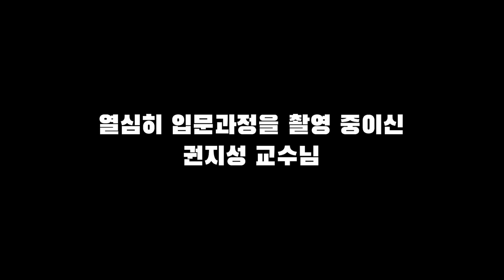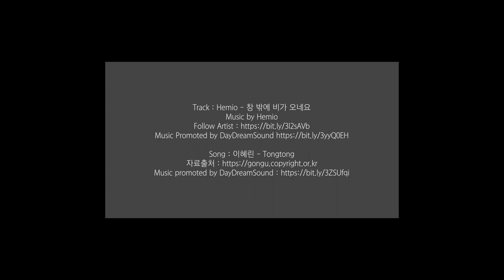민수기는사람을세어 (23-2 성경주해전문과정 민수기 홍보영상)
창세기출애굽기레위기민수기는전재영

【민수기 – 15:40-18:00】​
강사: 전재영(스위스 로잔대학교 SNSF 선임연구원)

민수기 전반부, 1~21장을 중심으로 광야이야기 전반을 살펴봅니다. 각 본문의 형성과정과 이에 관여한 서기관 그룹들, 이들의 저작의도와 종교적, 사회적, 정치적 맥락들을 살펴보고 각각의 역사적 정황으로부터 본문을 읽어낼 것입니다. 본문에 반영된 예후드, 사마리아, 이집트와 바빌로니아 디아스포라의 사회상과 야훼공동체들이 당면한 문제들을 살펴보고, 성서의 저자들이 바빌로니아와 페르시아, 이집트의 격변하는 국제정세 속에서 제국의 식민정책과 어떻게 씨름하고 있는지 분석할 것입니다. 텍스트는 주로 히브리어 본문을 한글 번역과 병행하여 사용하고, 이를 직접 읽고 언어적으로 분석하며 본문의 원래 의미를 탐구할 것입니다. 모든 논의는 전통적인 해석들에 더하여 학계에서 논의되는 가장 앞선 연구들을 반영할 것입니다.

1주차 다양한 차원의 성서 읽기와 분석하기 / 오경,육경의 형성과 민수기의 위치/ 출애굽과 광야이야기의 기원
2주차 민 1-10: 이스라엘의 진영과 고대 근동의 군진 / 페르시아의 왕실 캠프와 군 조직 / 광야의 인도자들: 구름기둥과 불기둥, 언약궤, 호밥 등의 문제
3주차 민 5: 성서와 고대근동의 의심법
4주차 민 11:  편집비평 / 출 16과 성서 안의 미드리쉬 (inner-biblical midrash) / 광야이야기와 페르시아 예후드의 경제문제
5주차 민 11: 제사장적 회막과 예언자적 회막의 문제 / 장로 편집층 (Elders’ Redaction)과 서기관 그룹들, 제 2 성전 시대의 권력구조
6주차 민 12: 편집비평 /  족외혼(exogamy) 문제를 둘러싼 다양한 입장들
7주차 민 12: 성서 외의 모세 전승들 / 느헤미야와 노다야, 모세와 미리암   / 예후드의 사회적 리더쉽의 문제
8주차 민 13-14: 편집비평 / 신 1과의 문학적 관계 / 카데쉬 전승의 중요성 / 페르시아 예후드의 지정학
9주차 민 13-14:  갈렙, 에돔과 헤브론 / 제사장 문서(P)의 범위와 편집비평적 문제 / 디아스포라 후세대와 골라(gola) 공동체의 갈등
10주차 민 16-17: 편집비평 / 제2성전의 권력구조 / 제사장적 거룩, 보편적 거룩의 문제 / 제사장의 특권과 분향의 중요성
11주차 민 16-18: 레위인의 역사 / 제 2 성전에서의 제사장과 레위인의 갈등
12주차 민 20:  므리바 카데쉬의 기적과 출 17:1-7  / 비느하스와 사독 계열의 부상
13주차 민 20-21: 신 2-3 장과의 문학적 관계 / 에돔, 요단 서편 왕들과의 협상과 페르시아의 도로 시스템
14주차 결론: 서기관 그룹들 간의 논쟁과 민수기의 형성

● 모집 일시: 2023년 8월 1일(화) ~ 8월 18일(금)까지​
● 강의 방법: 줌(zoom)을 활용한 온라인 강의
● 8월 28일부터 매주 월요일 14주 과정

기독연구원 느헤미야를 위해 후원해주세요!